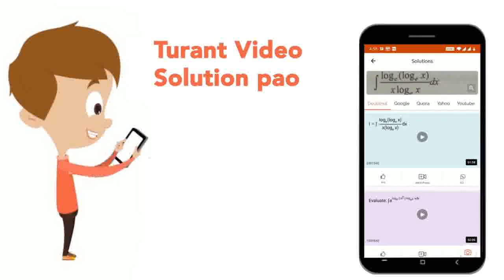Two positions of a dice are shown below. When number 5 is at the bottom, then which number will ...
Two positions of a dice are shown below. When number 5 is at the bottom, then which number will be on the top?
Class: 7
Subject: REASONING
Chapter: NSO QUESTION PAPER 2018-19 SET A
Board:IIT JEE

👉 Have Any Query? Ask Us.